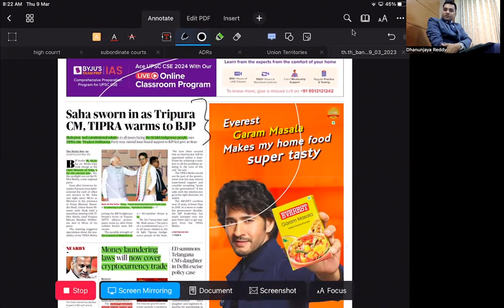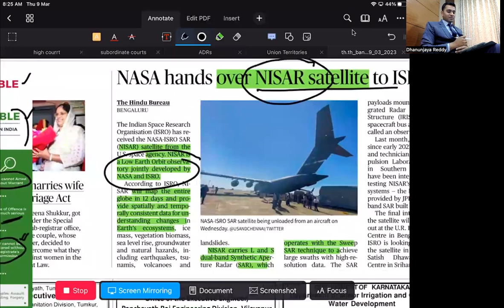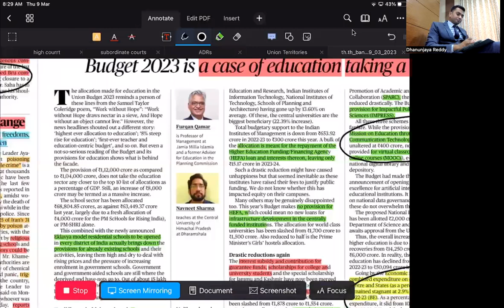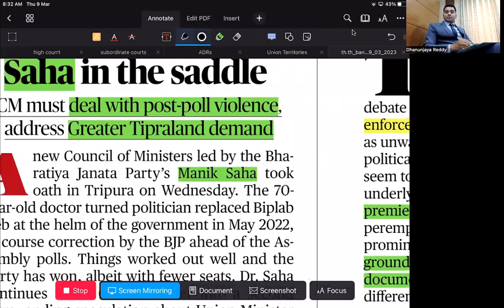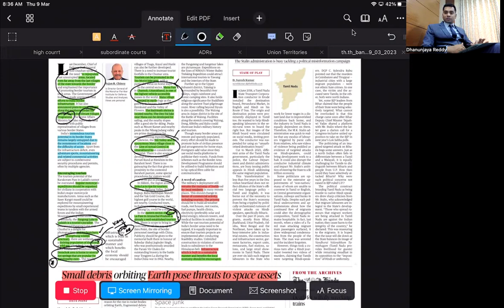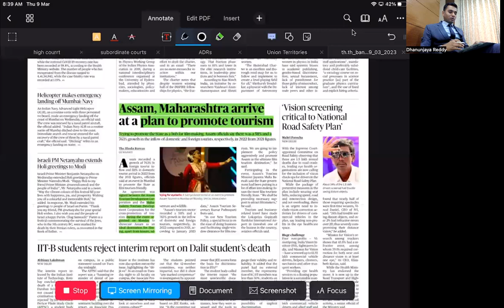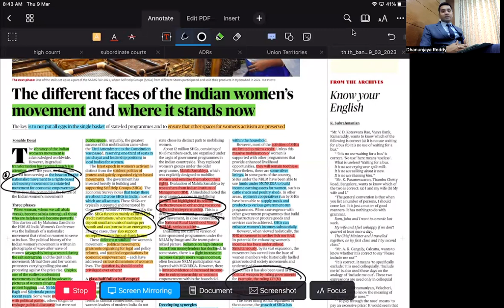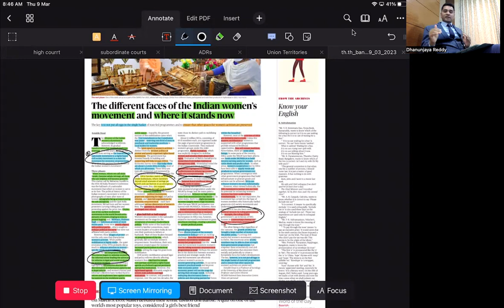EXCLUSIVE PRELIMS 2023 ::ASTRA:: THE DAILY CURRENT AFFAIRS FOR PRELIMS 2023 9TH OF MARCH 2023